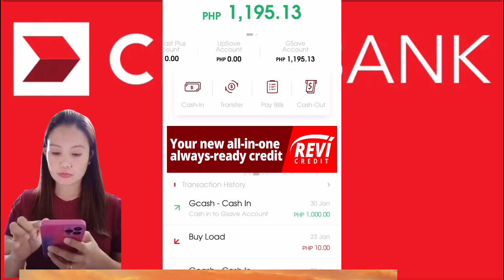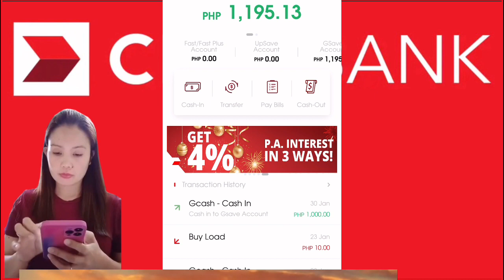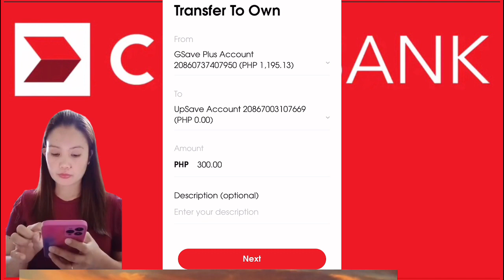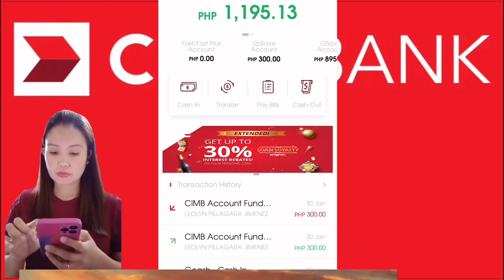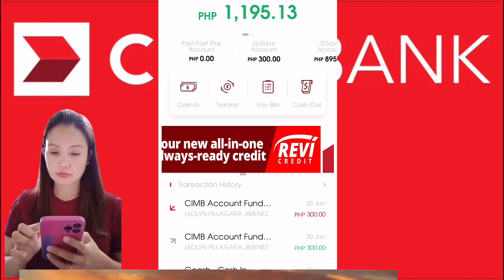THREE ACCOUNT IN ONE BANK OF CIMB BANK PH